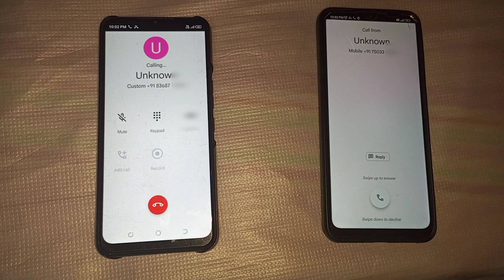Tecno spark 8 vs Redmi 7 incoming call first impression